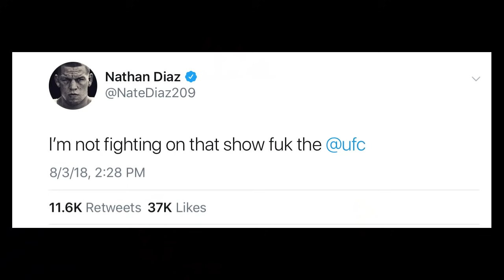Nate Diaz Punks UFC & Dana White at Press Conference [Like a Boss!]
What really made Nate Diaz leave the UFC 25th Anniversary presser? Was he upset about Conor McGregor vs Khabib? This breakdown will analyze and highlight everything that happened and explain why.